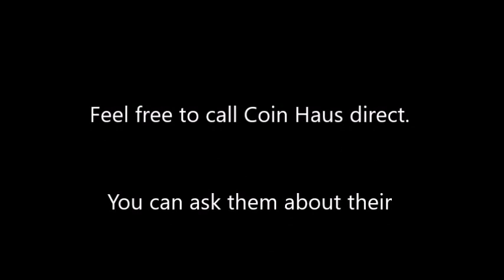Coin Haus Replacement- Upgraded Self-Pour Beer Wall With 50 Taps & 30 Games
We were asked to replace one of our competitors system and minimize the amount of downtime in the process. We had to cram 4-5 days of work into 30 hours.

"No pressure, no diamonds."

It's safe to say we made some diamonds on this project. We love our team and our customers!